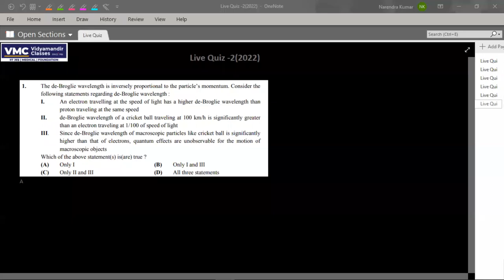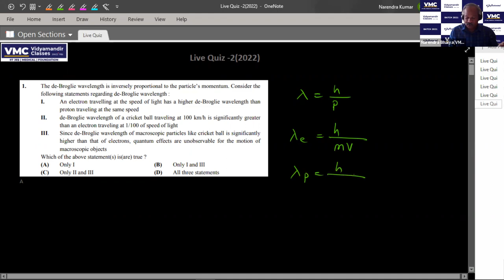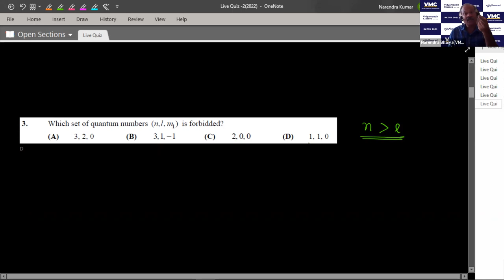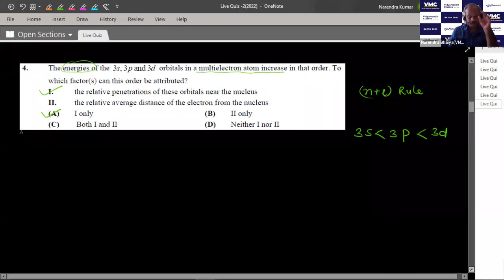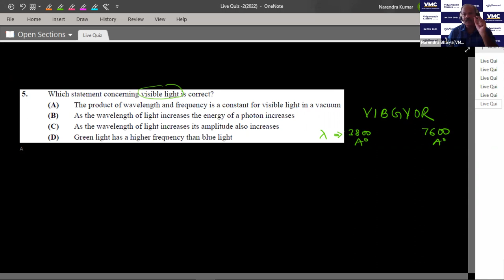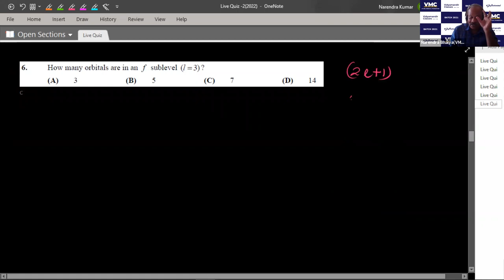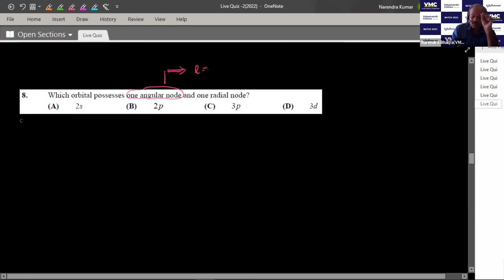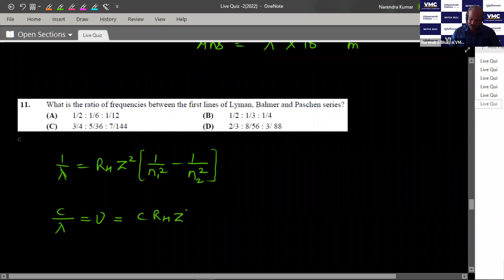Live Quiz 2 - JEE 2022 Chemistry Video Solutions for Class XI students